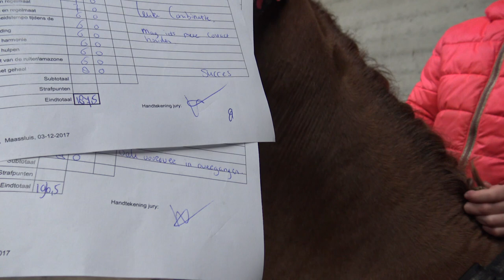Tes en Bell doen hun eerste proeven KNHS BB december 2017 * Hart voor Paarden *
Tes vond het heel moeilijk om na Sterre voor het eerst met Bell proeven te rijden van de KNHS klasse BB.
Ondanks dat ze het van te voren heel spannend vond, heeft ze het toch gedaan en ook hele mooie punten gereden.

Ook post sturen? Dat kan naar:
Postbus 2024
3140BA MAASSLUIS

Kijk de nieuwe weekvlog!: "Weekvlog 7 december 2019"